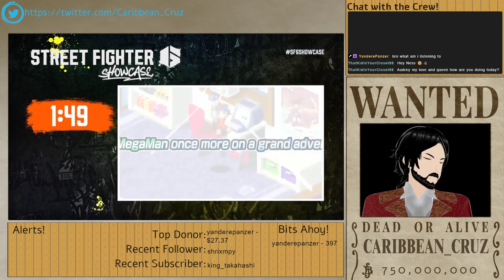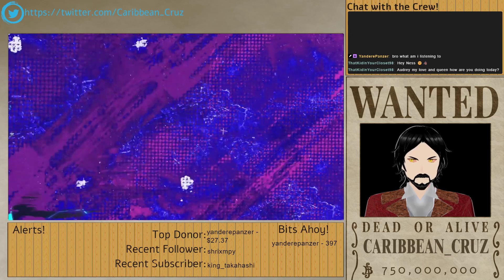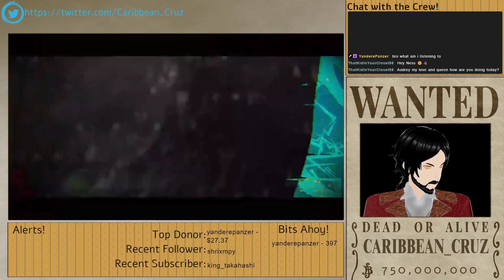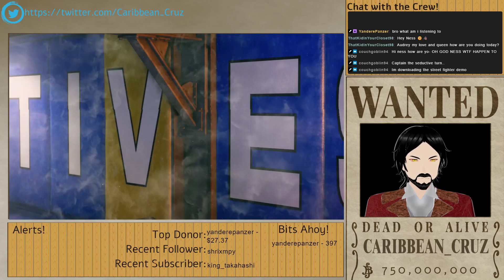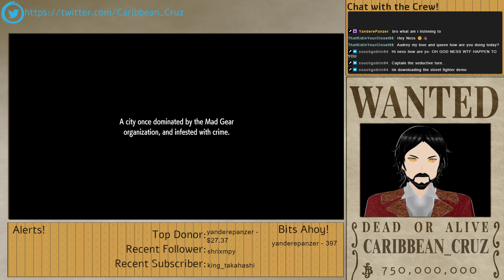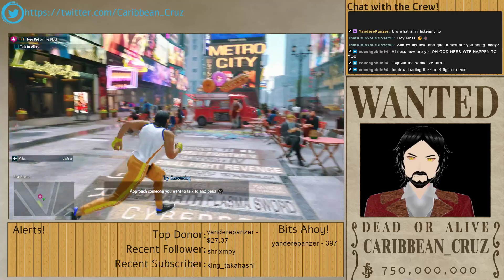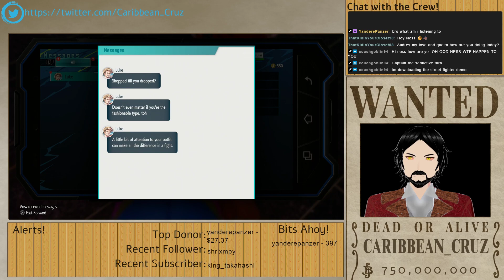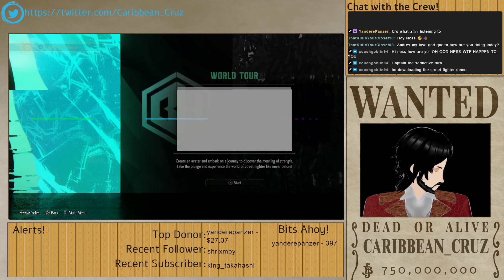Watching Street Fighter 6 Showcase & Playing Street Fighter 6 Demo w/Audrey & Raf